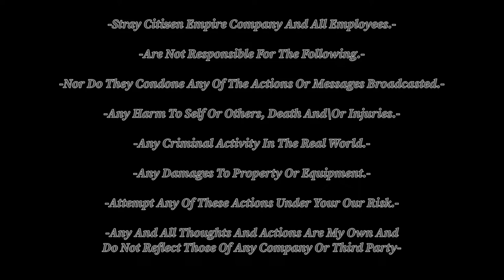Goliath Rear Roof Rack Full Black and White